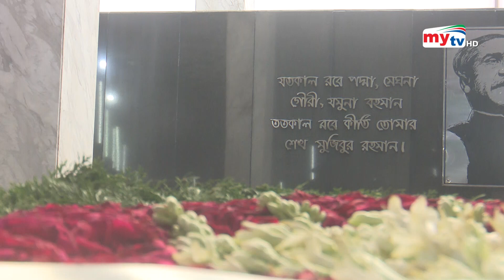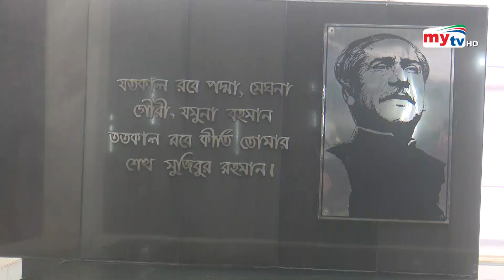বঙ্গবন্ধুর প্রতিকৃতিতে প্রধানমন্ত্রীর শ্রদ্ধা | Bangla News | Mytv News